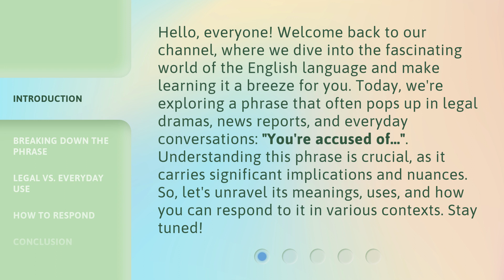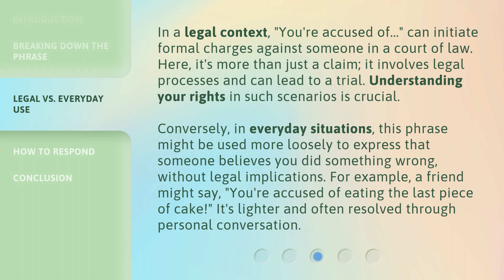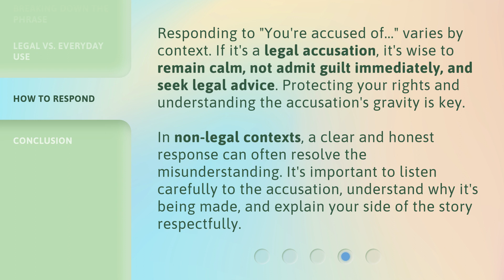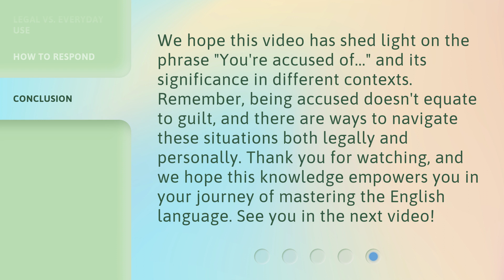Understanding "You're accused of...": A Guide for English Learners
Decoding Accusations: English Learners' Guide • Navigate the tricky waters of accusations in English with this comprehensive guide for language learners. Learn how to understand and respond to common accusations effectively.

00:00 • Introduction - Understanding "You're accused of...": A Guide for English Learners
00:45 • Breaking Down the Phrase
01:19 • Legal vs. Everyday Use
02:00 • How to Respond